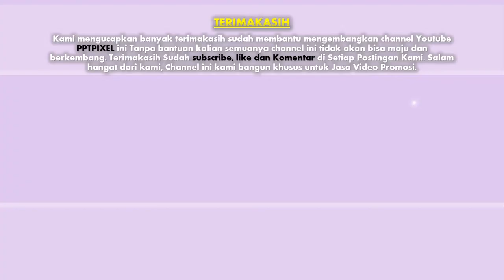105 Contoh Undangan Pernikahan, Event Arabic, Wedding Invitation, Undangan Digital, Wedding Elegan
Jasa Video Undangan Pernikahan, Event Arabic, Wedding Invitation, Undangan Digital, Wedding Elegan